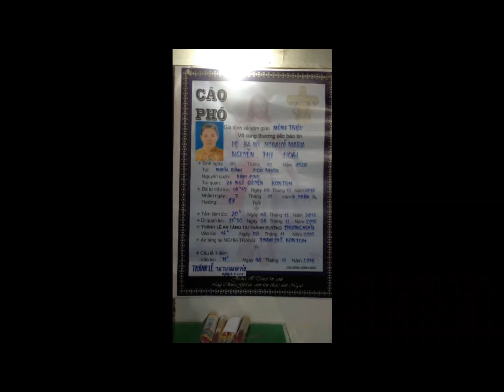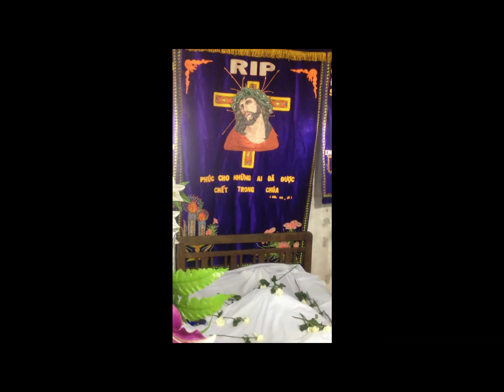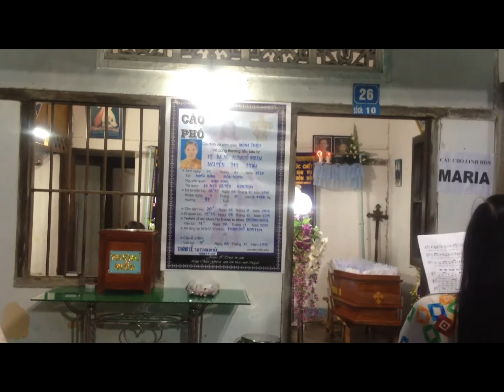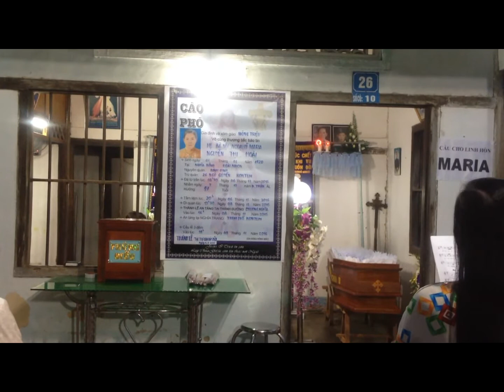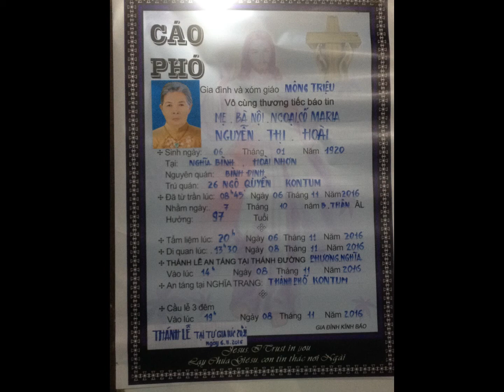Cầu lễ cho Cụ bà Maria Nguyễn Thị Hoài.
Ca đoàn Lucia Gx Phương Nghĩa - KT
Mẹ chồng của chị phan thị Ngọc
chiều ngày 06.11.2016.